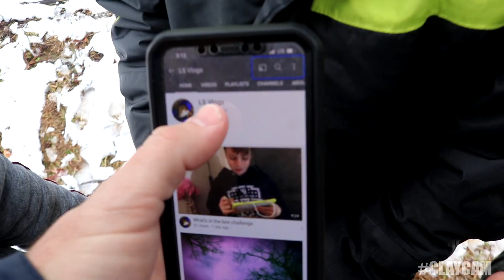SURPRISING ASPIRING YOUTUBER WITH A GOPRO HERO 7!